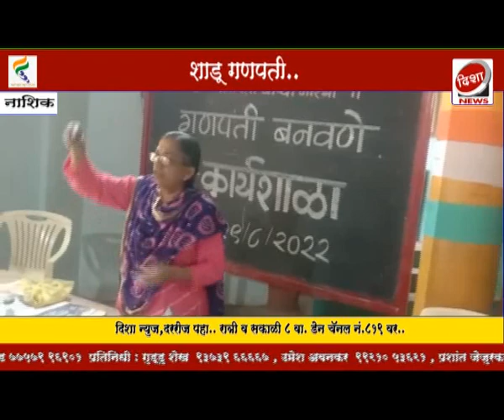माई लेले विद्यालयात शाडू माती गणपती कार्यशाळा...